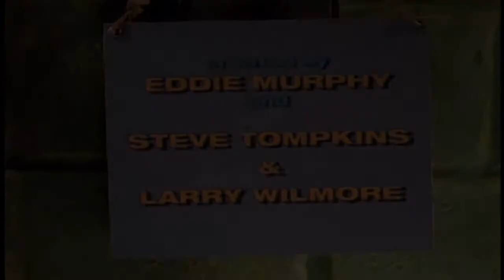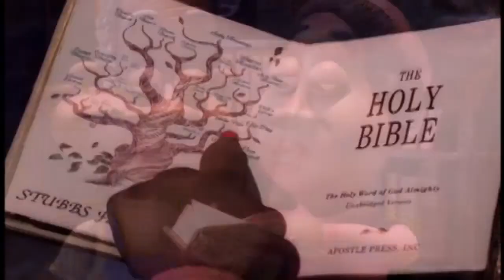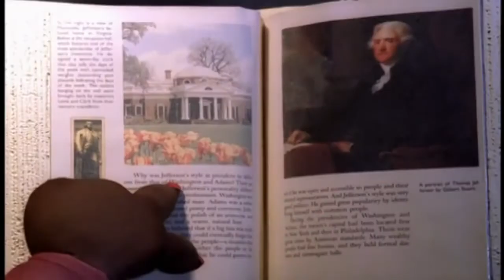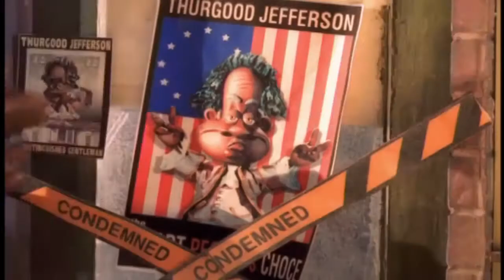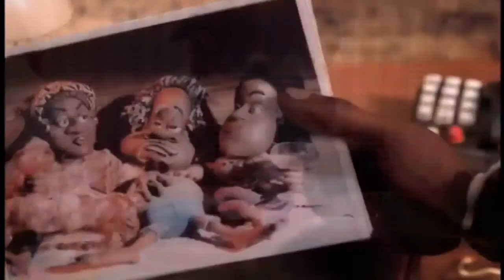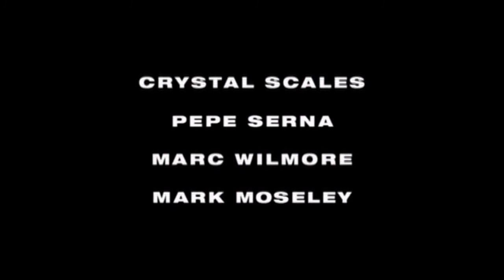The PJs Season 2 Episode 14 - The Jeffersons